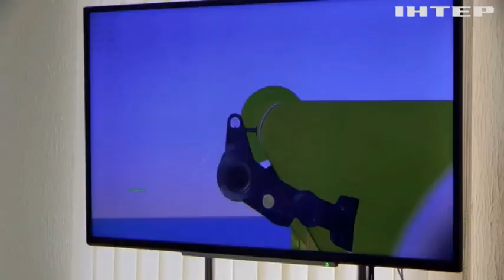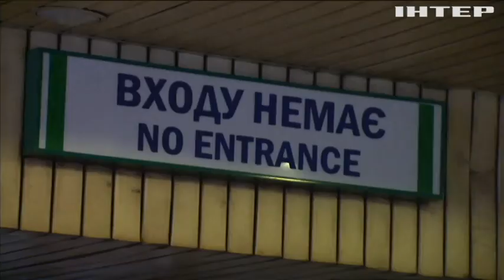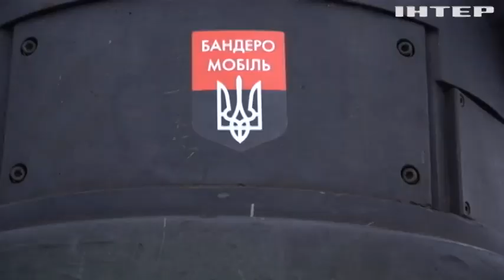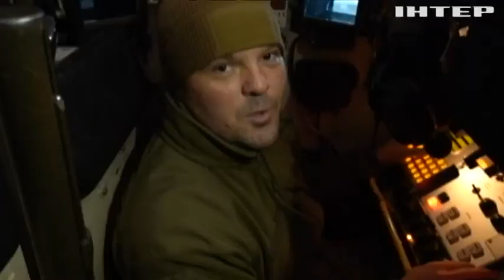Повітряні ювеліри: як працюють українські сили ППО